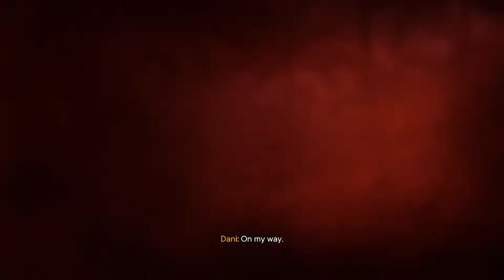FAR CRY 6 PC Walkthrough Gameplay Part 5 | No Commentary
FAR CRY 6 Campaign Walkthrough Part 1 and until the last part will include the full FAR CRY 6 Gameplay on PC. This FAR CRY 6 Gameplay is recorded in 1080p 60FPS on PC and will include the full game, all endings and all boss fights.

⭕MINIMUM - 1080P / 30FPS, Low preset:

🔵CPU: AMD Ryzen 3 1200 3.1 GHz / Intel Core i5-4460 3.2 GHz
🔵GPU: AMD RX 460 /NVIDIA GeForce GTX 960
🔵VRAM: 4 GB
🔵RAM: 8GB (Dual-channel setup)
🔵STORAGE: 60GB
🔵OS: Windows 10 (64-bit)

⭕RECOMMENDED - 1440P / 60FPS, Ultra preset:

🔵CPU: AMD Ryzen 5 3600X 3.8 GHz / Intel Core i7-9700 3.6 GHz
🔵GPU: AMD RX 5700XT /NVIDIA GeForce RTX 2070 Super
🔵VRAM: 8 GB
🔵RAM: 16GB (Dual-channel setup)
🔵STORAGE: 60GB

⭕ULTRA - 4K / 30FPS, Ultra preset:

🔵CPU: AMD Ryzen 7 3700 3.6 GHz / Intel Core i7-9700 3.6 GHz
🔵GPU: AMD RX 6800 /NVIDIA GeForce RTX 3080
🔵VRAM: 10 GB